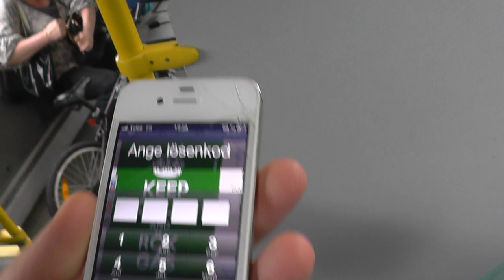ШВЕЦИЯ: Нашел iPHONE... дорога в Италию из Швеции